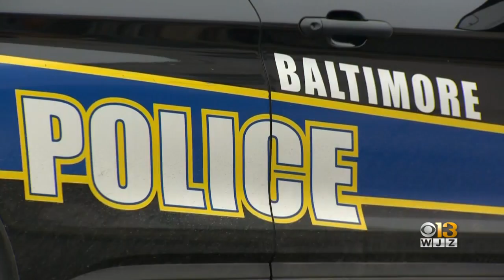Multiple Shootings Rattle Baltimore Friday As Mayor Praises New Funding Targeting Repeat, Violent Of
Several people were shot, two killed, in Baltimore Friday as Mayor Brandon Scott praised a state investment into fighting crime.